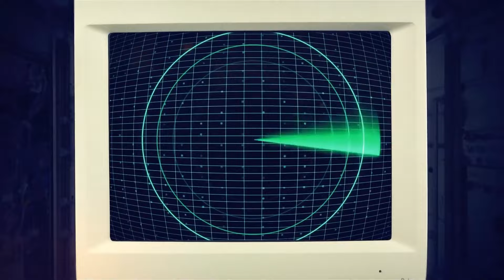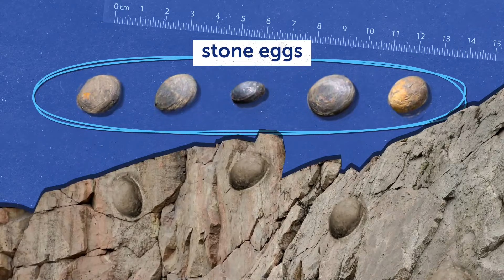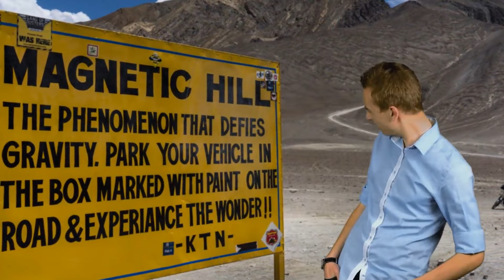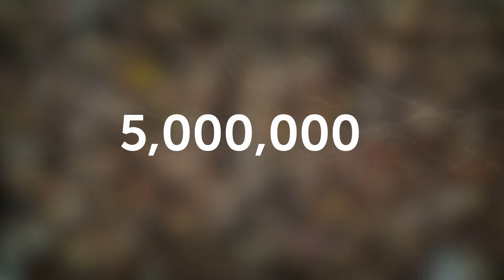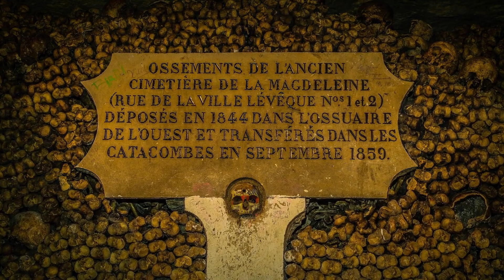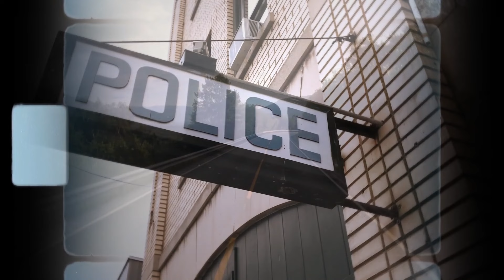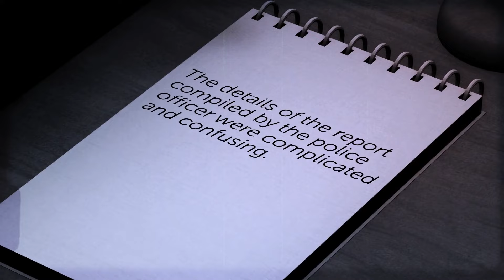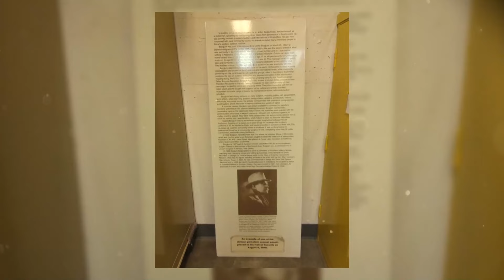Top 10 Mysteries the World Is Still Hiding From You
Unlock the secrets and dive into the shadows as we unveil the Top 10 Mysteries the World Is Still Hiding From You. From ancient enigmas to modern-day puzzles, join us on a thrilling journey into the unknown. These mysteries, concealed by time and secrecy, will keep you on the edge of your seat, questioning the reality we know. Get ready for a mind-bending exploration that reveals the hidden wonders lurking just beyond our everyday perception!

TIMESTAMPS:
0:01 Mysterious rocket
08:25 Mystery of the mountain that lays eggs
17:12 Most haunted places on Earth
25:33 A man from a continent that doesn't exist
34:01 What's hidden under the Sphinx of Giza